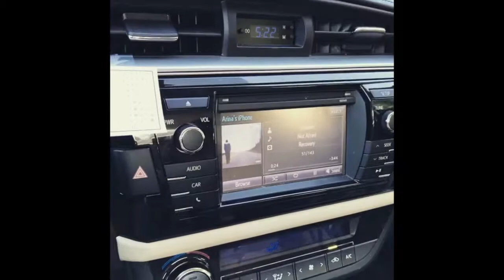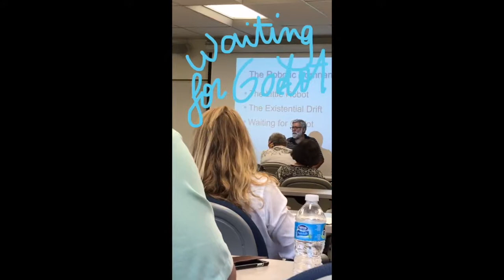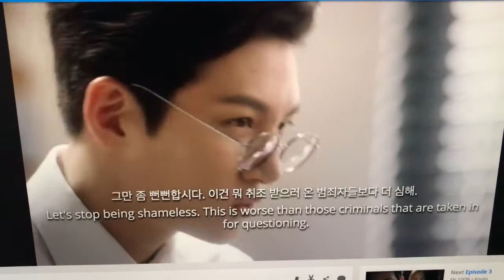254 - Emotional Prep Day | 9 July 2017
Free speech, right? But especially if you have any CONSTRUCTIVE criticism, suggestions, other comments with positive potentials.

* links below *

(for some blog blogs & other)